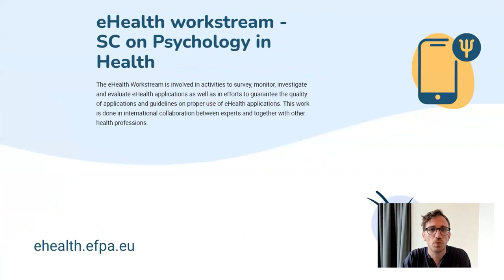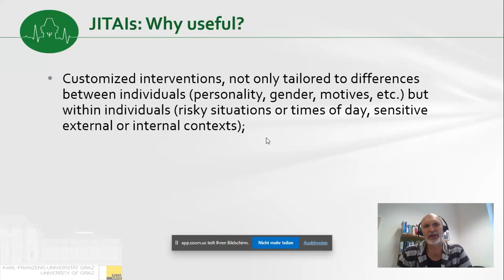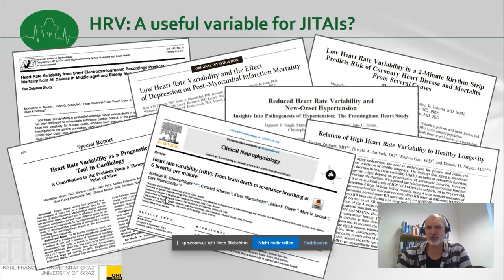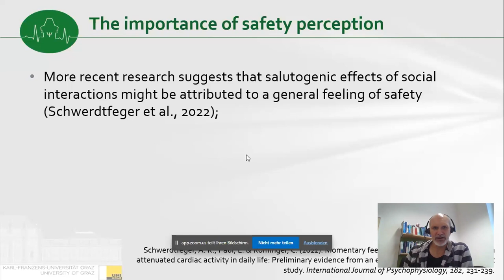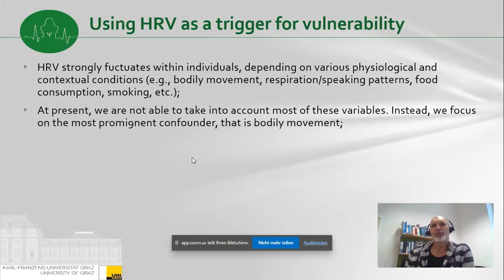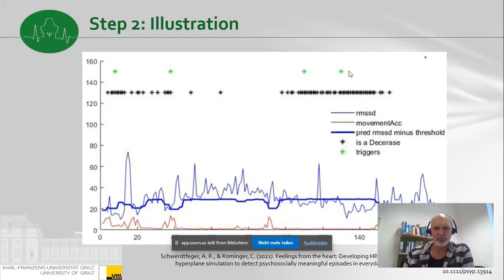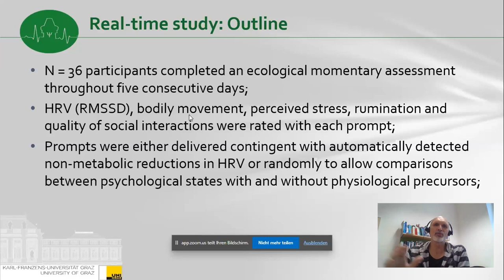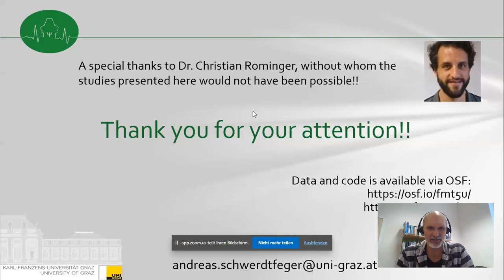EFPA eHealth: Developing just in time adaptive interventions to counter stress: Promises & pitfalls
Part of the 2023 EFPA eHealth webinar series

Unobtrusively identifying adverse psychosocial states in everyday life would offer intriguing possibilities to trigger just in time adaptive interventions (JITAIs) to restore wellbeing and health.

Meanwhile, algorithms have been developed to predict psychosocial states by means of cardiac data (so-called additional, non-metabolic heart rate variability reductions; AddHRVr).

In this webinar, I will briefly introduce the main idea behind this approach and present some data on validating algorithms.
In short, although simulation studies on the functioning of an AddHRVr algorithm to predict psychological states work well, probing such algorithms in real time-mode is challenging.
Thus, applying physiological algorithms in the field to trigger JITAIs for eHealth and mHealth interventions seems premature.

To conclude, the road to JITAIs by means of physiological triggers remains attractive, but it is hampered by several roadblocks and unresolved potholes. Possible solutions will be presented.

Chapters
00:00 Welcome & Introduction
02:12 JITAI
52:35 Q&A